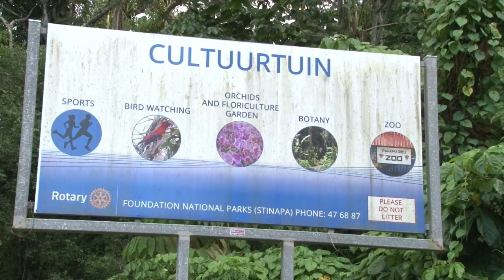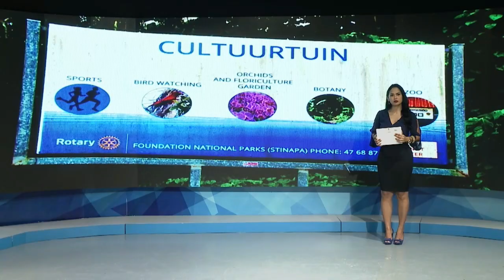18 07 2020 Glenda Heikerk over gronduitgifte Cultuurtuin